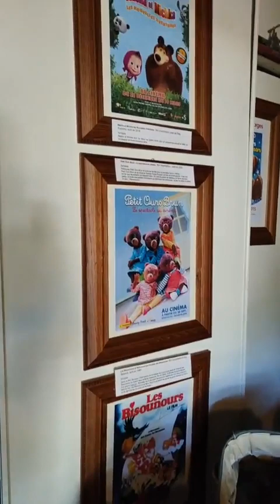Fantastic Picnic au Musée de l’Ours à Louhans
Je suis aujourd'hui au musée de l'ours, à Louhans en Saône-et-Loire à l'occasion du Fantastic Picnic.